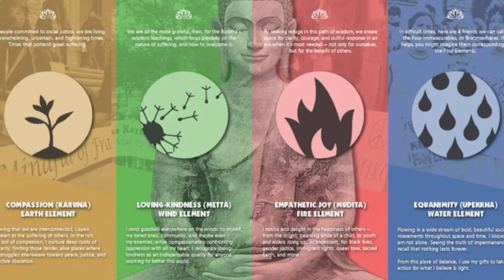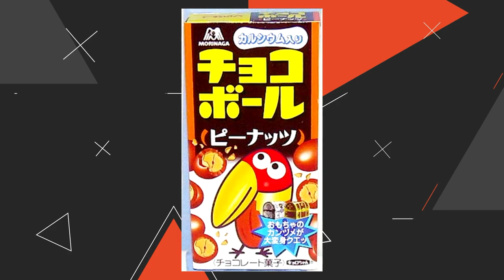Final Fantasy: 6 COSE che non mancano (quasi) MAI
In attesa di Final Fantasy 16, previsto per l'estate 2023 su PS5, ecco 6 cose (personaggi e non solo) che non mancano mai nella serie Square Enix.
00:00 - Intro
00:27 - Cristalli
01:53 - Invocazioni
03:18 - Chocobo
04:50 - Moguri
06:29 - Cid
08:02 - Biggs e Wedge